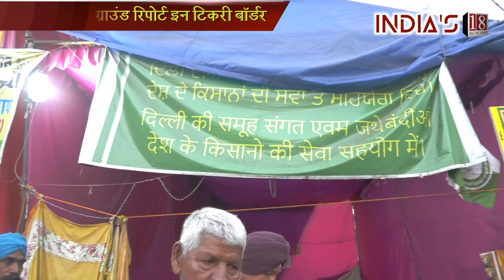GROUND REPORT IN TIKRI BORDER : What is the thought of Farmers on 100 Days of Farmers Protest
Category
News & Politics